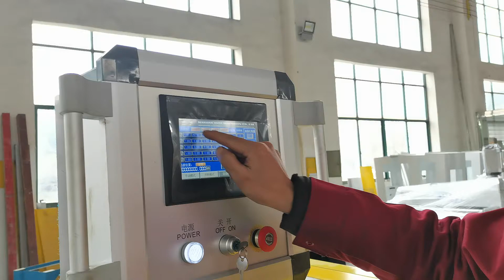BYL3-1.2*1300 DUCT AUTO LINE 3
Welcome to order machines from BYFO
Mobile & WhatsApp & WeChat : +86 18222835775